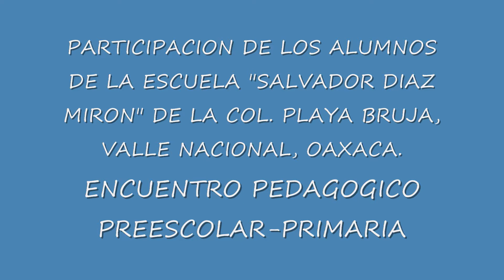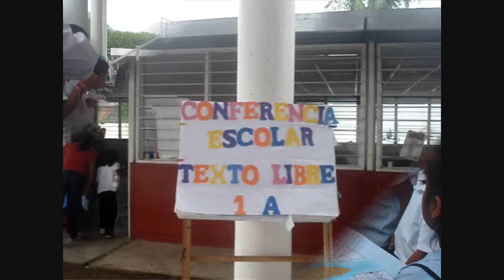ALUMNOS COL. PLAYA BRUJA, VALLE NAL., OAX. PARTICIPANDO EN LA ESC. MARGARITA M. DE JUAREZ.wmv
alumnos de la escuela Salvador Diaz Mironde la col. playa bruja participando en el intercambio de experiencias con alumnos de primer grado de la escuela primaria Margarita Maza de Juarez, de Valle Nacional, Oaxaca.